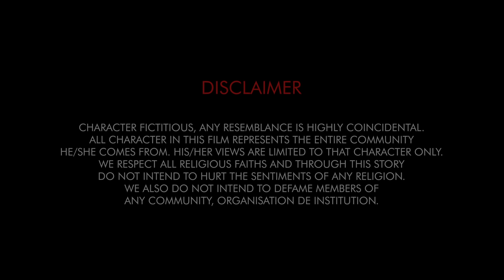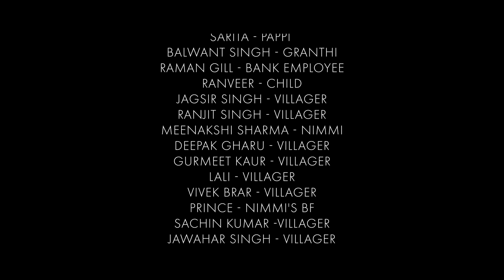Ik Si Kisaan (Ep - 3) Web Series | New Punjabi Web Series 2021 | White Hill Entertainment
White Hill Entertainment presents the third episode of New Punjabi Web Series 2021 "Ik Si Kisaan". Directed By Raman Gill. Starring Ekta Sodhi, Amrit Kangna, Shinder Sharma, Sukhi Randhawa, Harpreet Singh Lovely, Satnam Singh.